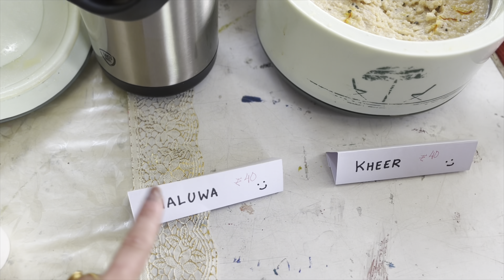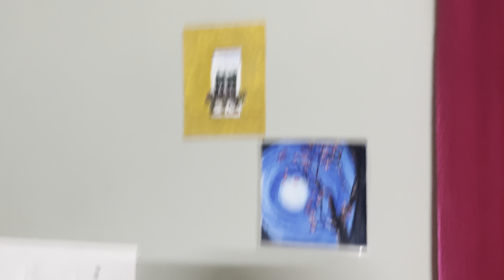Day -2 of cultural fest of middles school held at Tashi Namgyal Academy | foodfest| cultural dance